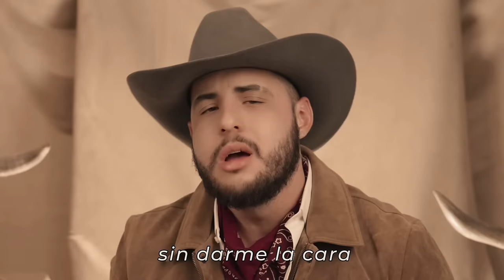José Esparza - Te Deseo (Video Lyric Oficial)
Te Deseo performed by José Esparza

Director: Edgar "Dody" Torres
Assistant Director: Christian Velasco
Autores: José Alberto Esparza